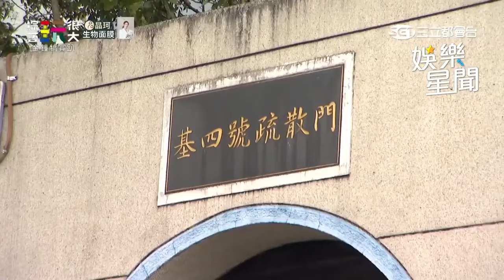神秘嘉賓「氣質美聲」駕到 憲哥對來賓失望竟想草草結束？｜綜藝玩很大｜三立娛樂星聞